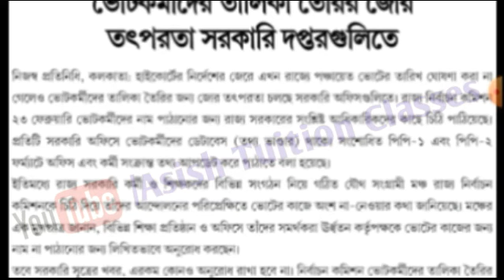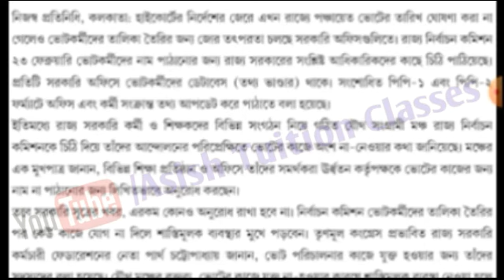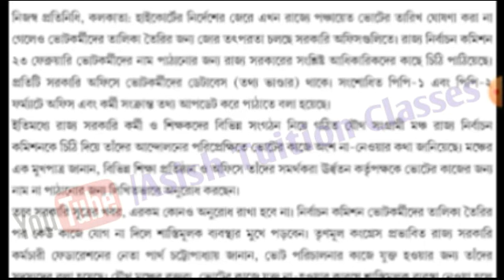Big Breaking💥শিক্ষক-শিক্ষিকা ও সরকারি কর্মচারীদের পঞ্চায়েত নির্বাচন সংক্রান্ত গুরুত্বপূর্ণ আপডেট